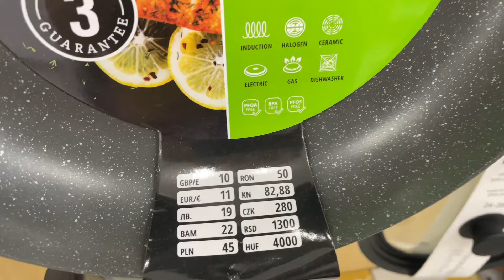Підлаштовуюсь під обставини 🤷🏼‍♀️ Магазин Pepco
Дякую кожному за підтримку. Кожна ваша вподобайка або коментар, підіймає рейтинг, що дуже важливо для розвитку українського контенту.